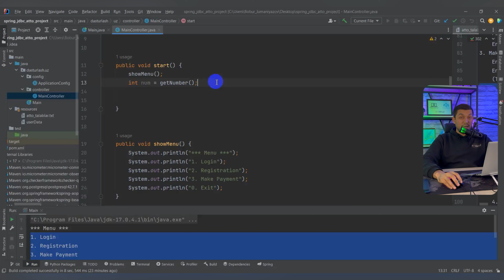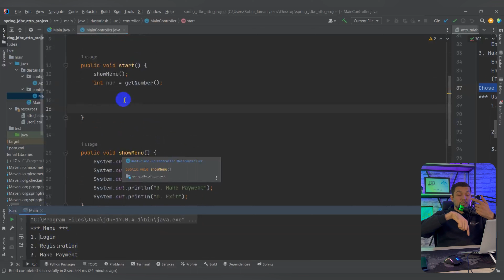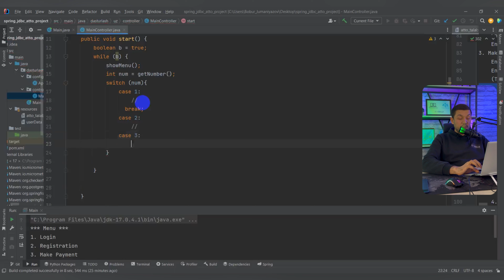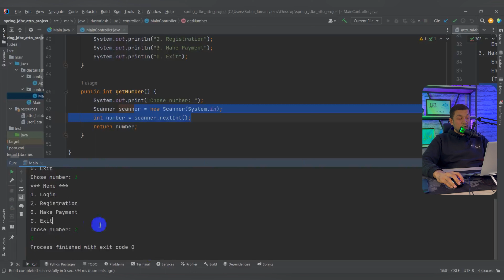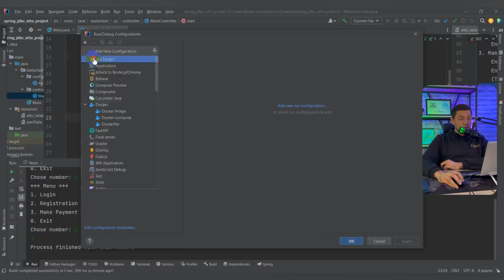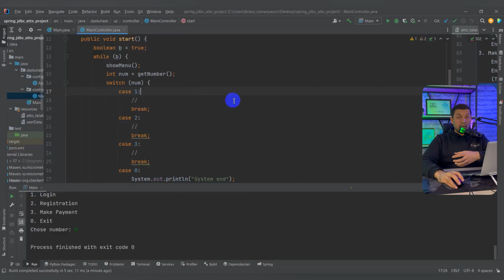#6 Spring JDBC Atto Project - Main menu loop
1. Springdan to'liq darslar to'plami
3. GitHub dagi barcha darslar
Transcript